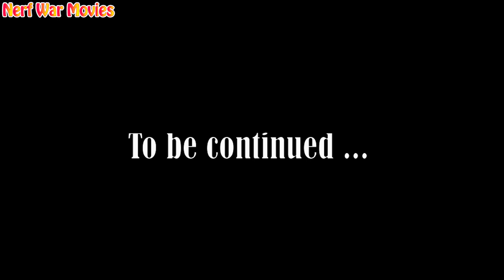Nerf War Movies: SEAL X Warriors Nerf Guns Fight Criminal Group Rescue Blue Police + More Stories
Spiderman SEAL batlle with Killer Clown rescue Police

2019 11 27 tap 1 kien thao